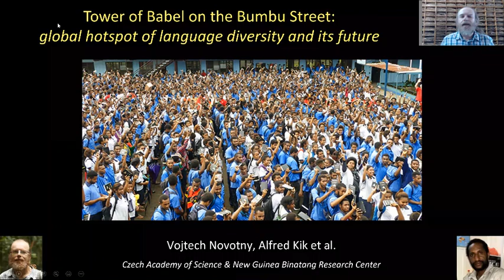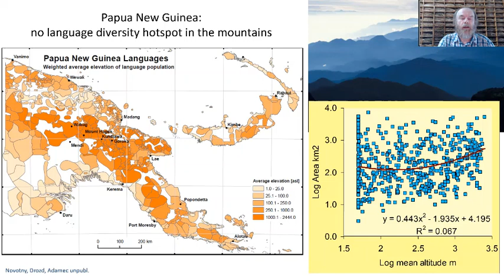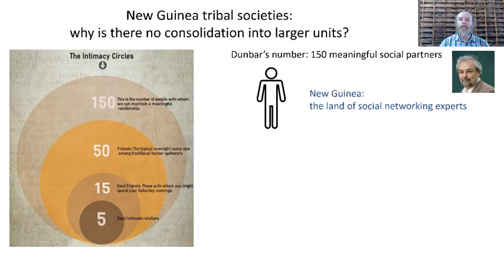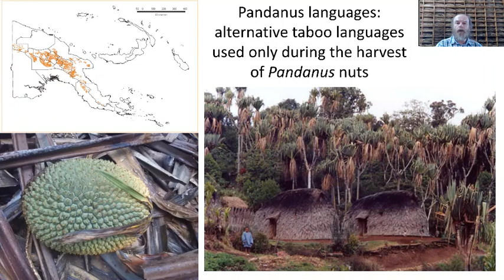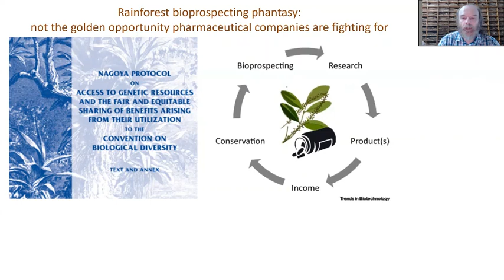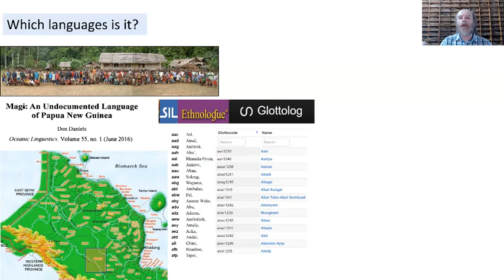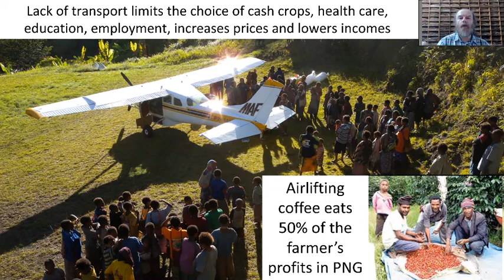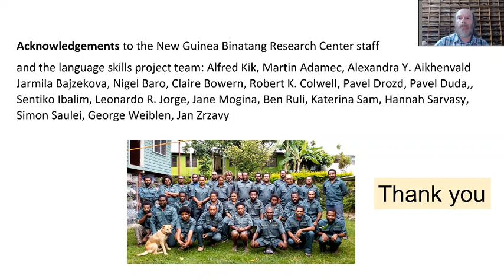Language and cultural diversity in Papua New Guinea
Why are there so many languages in the tropics, and particularly in New Guinea? What is the current status and the future of this cultural diversity?